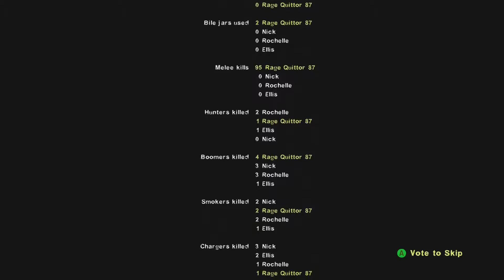Left 4 Dead 2 playthrough 7/7 (Xbox 360)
Playthrough of the Cold Stream campaign. This campaign is not part of the story and was released as DLC.